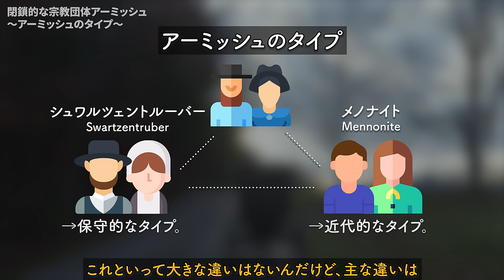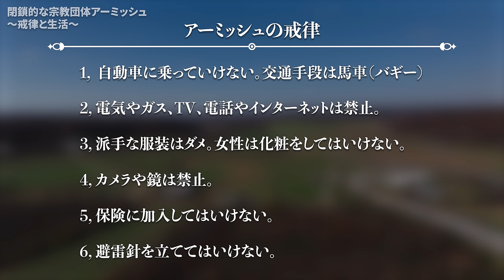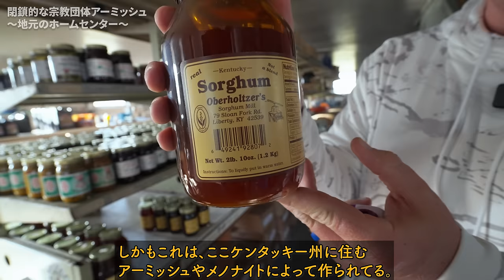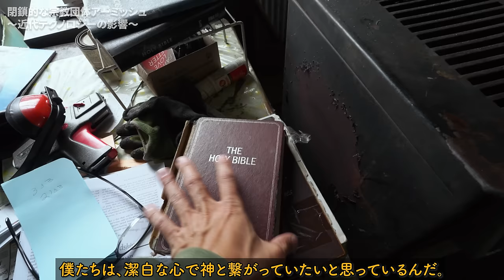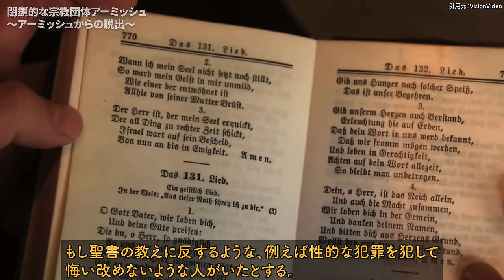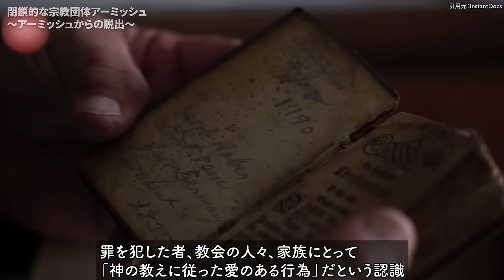世界で最も閉鎖的な宗教団体アーミッシュの実態がぶっ飛んでいた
今回やってきたのは、アメリカ南東部に位置するケンタッキー州。最新のテクノロジーを持つと言われるここアメリカで、テレビ、電気、電話、インターネットなどの近代文明を拒み、現在も17世紀と変わらない生活を送っている人々アーミッシュがいる！？ということで、実際に訪れてみました！アーミッシュとはメノナイトとは？興味深すぎる彼らの生活をシェアしてみました。
今回紹介してくれたスティーブンのSNS